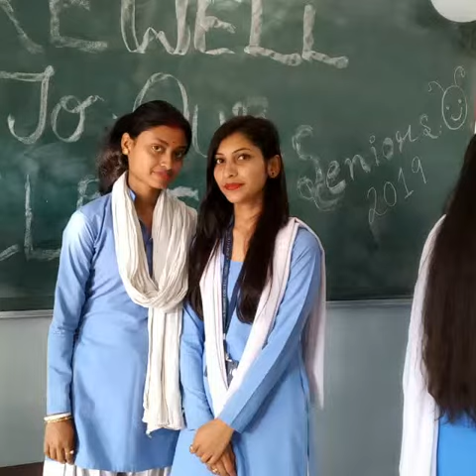Digboi clg ..ferwal#blog